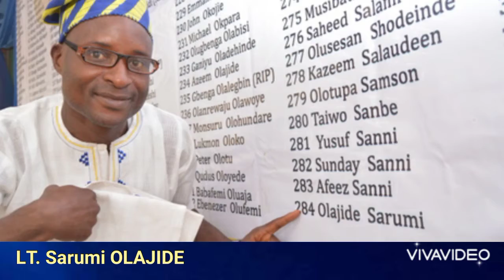REUNION ACAOSA 91/92 SET ( INTERVIEW )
NOT JUST ENTERTAINING BUT...

( ACAOSA )
One of the greatest mistake is to conclude reunion is a convergence of the privileged few, who regularly have SHOW OFF as their stock- in- trade  .

As near-factual as this perception is,  if people could remember the saying  " Our past is in our mind , while the future lies in our hands " ,perhaps, alumni association /reunion will be seen as platform (1) To identify self to more people...(2) To show case ingenuity (3) To attract opportunities  (4) To synergize , network build formidable forces  (5) To serve in any leadership capacity within the association . (6) To be a solution to the challenges of others in many capacity through moral and financial stance .

This footage is prepared with the view to enlighten and encourage some members who still express compromise in the decision to be active member.